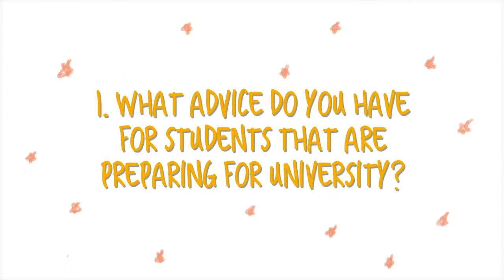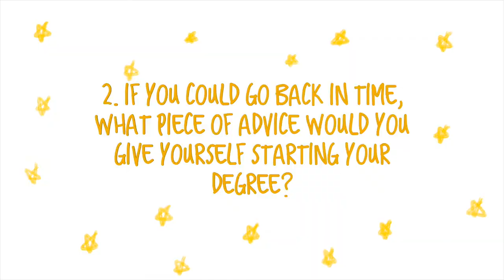The Psychology Debrief + Tips for starting your Psychology degree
Welcome to The Psychology Debrief, a new channel hosted by Dr. Sam Fairlamb for students studying Psychology in Higher Education. In this video, Dr. Sam Fairlamb talks a little bit about the aims of the channel. Additionally, Psychology students from Royal Holloway provide their tips for those starting out their Psychology degree.

Host: Dr. Sam Fairlamb
Producer & Editor: Saw Pei Qi